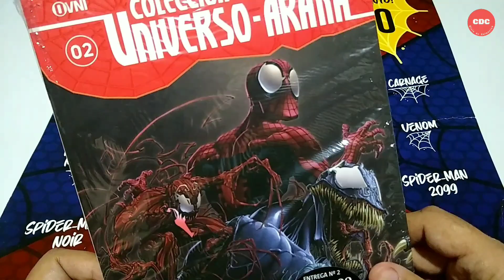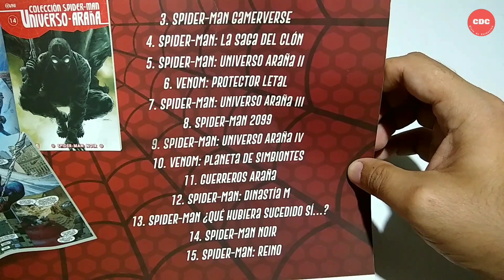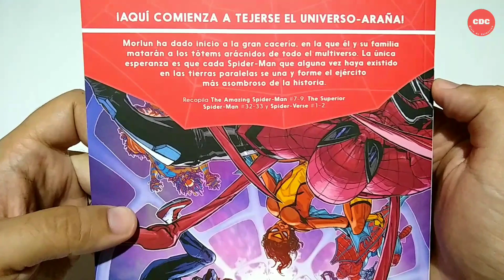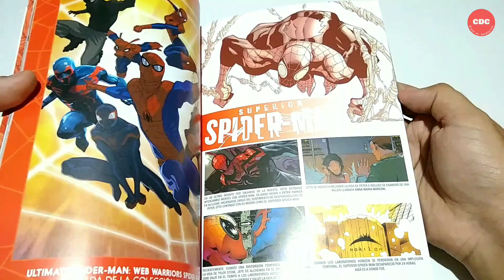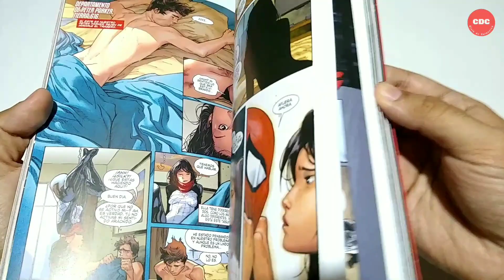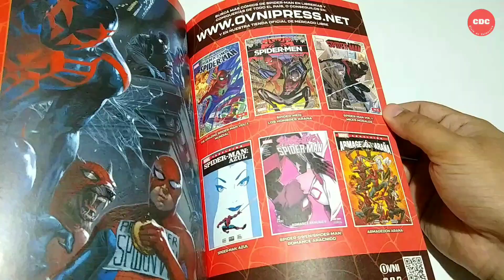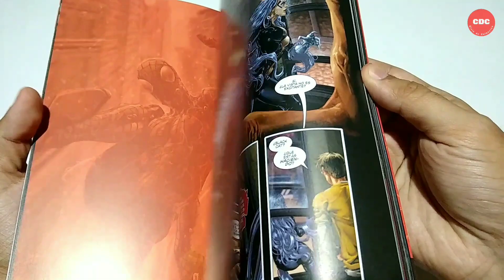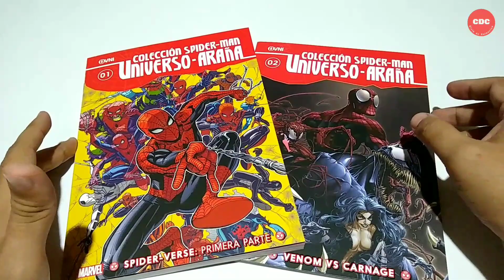Colección Spiderman Universo Araña #01 y #02 - Colecciones La Nación